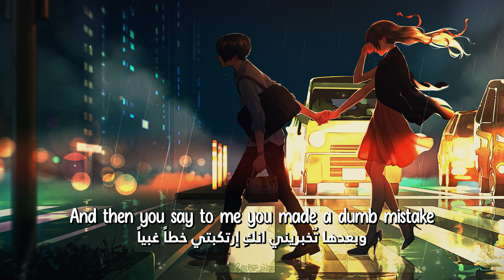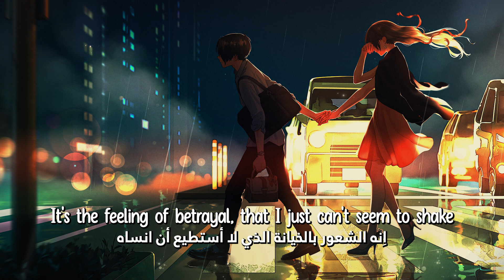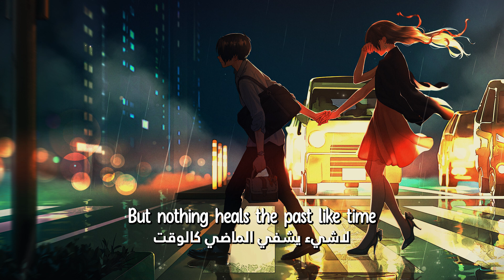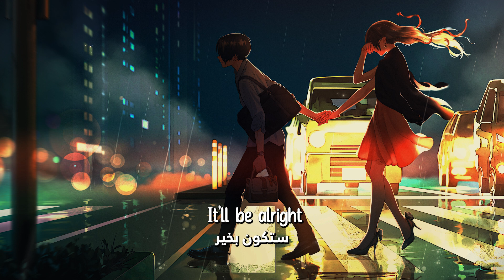Dean Lewis - Be Alright (lyrics) مترجمة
Dean Lewis - Be Alright [lyrics]